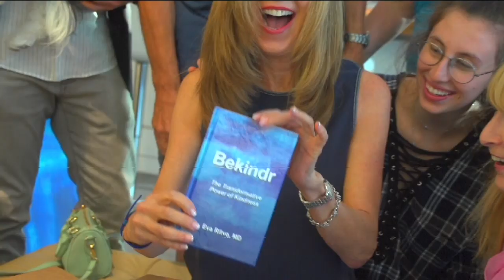Bekindr (11) - Book Now Available on Amazon.com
Dr. Eva Ritvo and her dedicated team are delighted to share with you the new Bekindr Channel. We are deeply appreciative of everyone’s time and effort who participated in this project!   🌎 We hope it inspires you to make one simple change in your life: Bekindr.